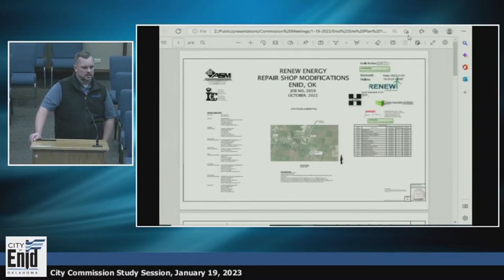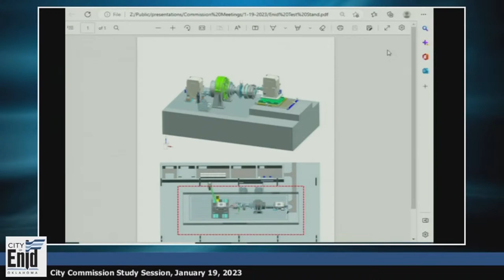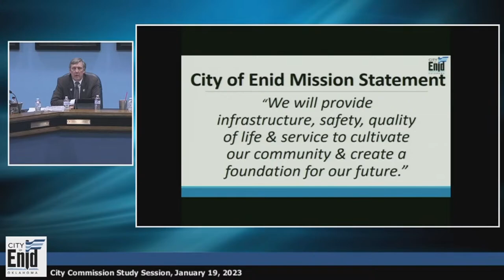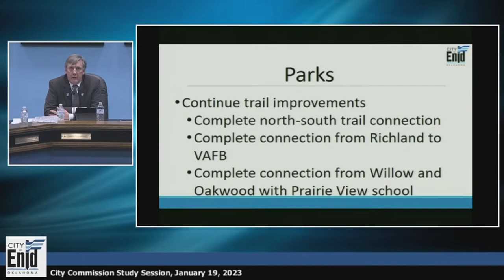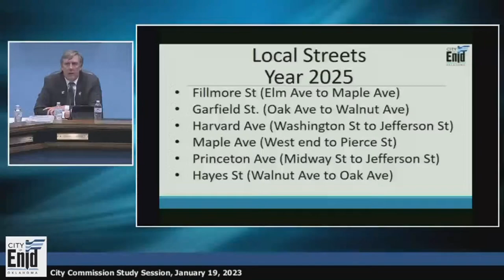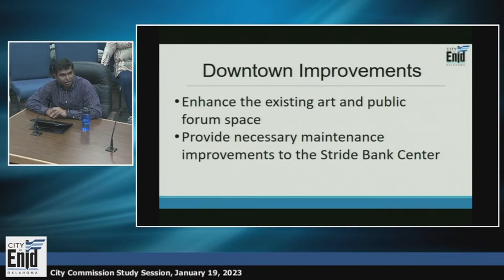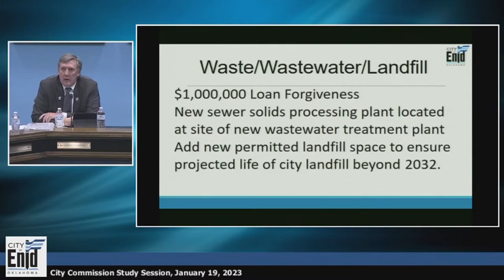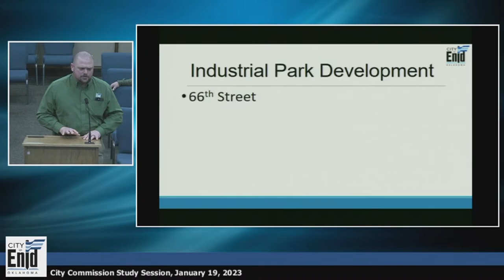Mayor and Board of Commissioners Regular Study Session - January 19, 2023